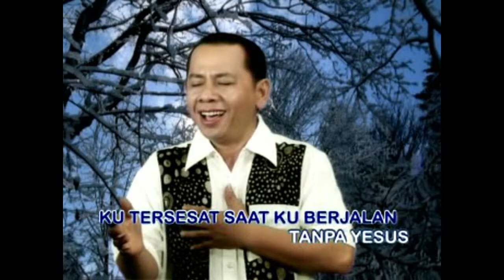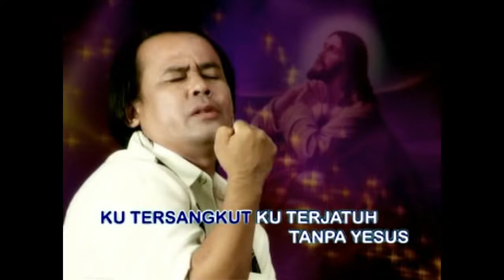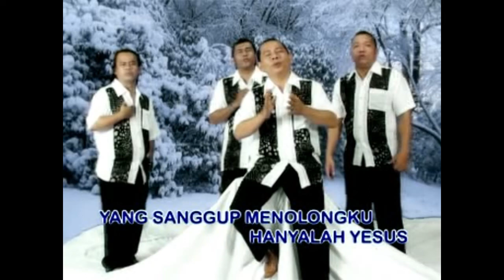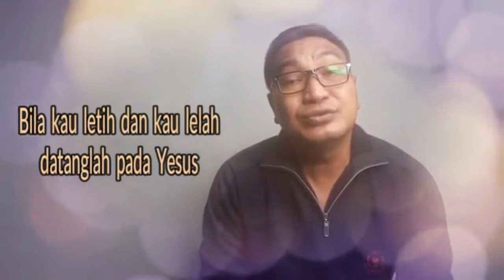LAGU ROHANI PAGI PENUH KASIH || LAGU ROHANI KRISTEN - OFFICIAL VIDEO MUSIC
Buat sahabat terkasih selamat menikmati Lagu2 ini, terima kasih untuk Like, Comment, Share, dan silahkan Subscribe channel Rudy Loho untuk mendapatkan update video lagu rohani yang lain. (Lagu2 Rohani ini adalah Ciptaan Rudy Loho)

Vocal:
Ameda Voice
Rudy Loho